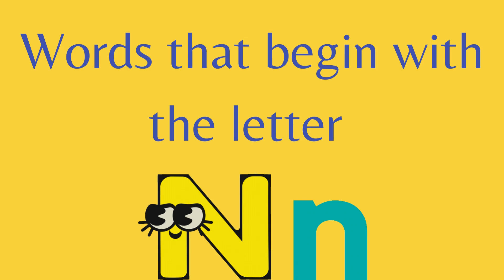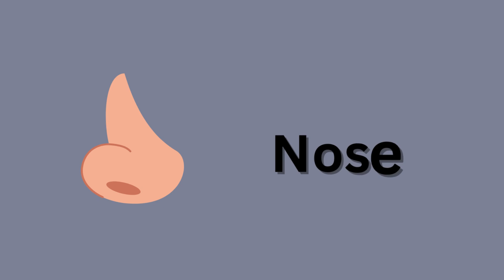Letter N |N letter sound words | Phonics | Alphabet | N words in English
This video helps Preschoolers learn words that begin with the letter N. 'N' words for kindergarten, 'N' words in English, 'N ' for words, 'N ' sound words, 'N' letter words.